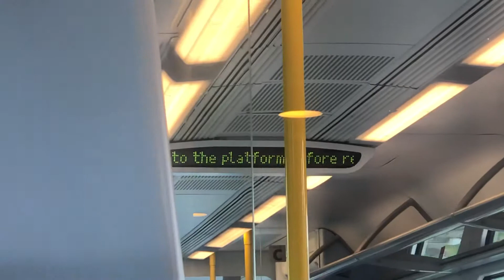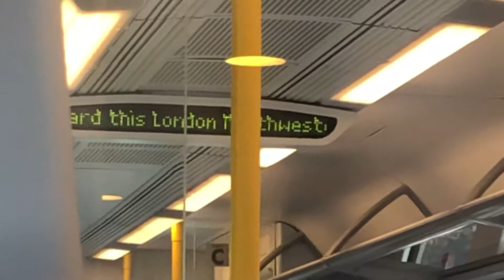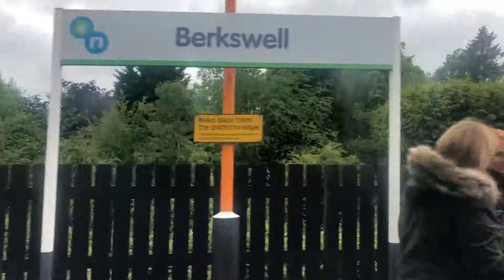London Northwestern Railway (Euston-Birmingham Northampton Line) Coventry To Birmingham Airport